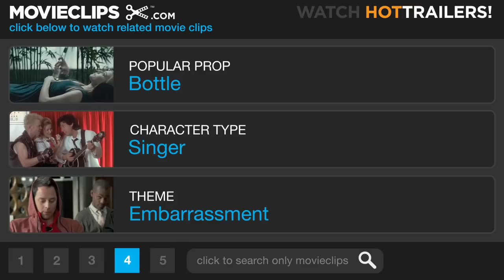Mr. Deeds (5/8) Movie CLIP - I Think I Just Shat Myself (2002) HD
CLIP DESCRIPTION:
At a fancy New York restaurant, Deeds (Adam Sandler) is made fun of by some elite New York intellectuals. To settle the score, Deeds beats them up in front of Pam (Wynona Ryder)

FILM DESCRIPTION:
One of Frank Capra's best-loved stories gets a modernized and wildly slapstick reinterpretation in this romantic comedy starring Adam Sandler. When Preston Blake (Harve Presnell), a remarkably wealthy media magnate, dies with neither a wife nor children, the question on the lips of most of his associates is who will inherit the estate. The surprising answer turns out to be Longfellow Deeds (Adam Sandler), a cheerful but half-bright proprietor of a small-town pizzeria, as well as part-time greeting card poet, who was a distant relative of Blake. In order to claim his 40-billion-dollar inheritance, Deeds heads to New York City, where Blake's former associates, Chuck Cedar (Peter Gallagher) and Cecil Anderson (Erick Avari), introduce him to the city while trying to figure out how to get their hands on his new fortune. Meanwhile, Mac McGrath (Jared Harris), the producer of a sleazy tabloid television show, wants to get the inside scoop on Deeds, and comes up with perfect way to get it: he sends beautiful but unscrupulous reporter Babe Bennett (Winona Ryder) to sweep Deeds off his feet while she's wired for sound. Convincing Deeds that she's from a small town just like himself, Bennett quickly wins his heart, but while his affection is sincere, hers is not. He also displays a curious eagerness to defend her good name with his fists which quickly gets him in trouble. Meanwhile, as Deeds becomes the new laughing stock of New York thanks to Bennett's stories, Deeds decides it's time he did something big with his money, while Cedar and Anderson think they've finally found a way to take control of Deeds' holdings. Mr. Deeds also features supporting performances from John Turturro, Steve Buscemi, and Conchata Ferrell. John McEnroe and Rev. Al Sharpton make cameo appearances as themselves.

CREDITS:
Cast: Roark Critchlow, Adam Sandler, Billy St. John, Walter Williamson
Producers: Joseph M. Caracciolo, Allen Covert, Sidney Ganis, Jack Giarraputo, Adam Sandler, Alex Siskin
Screenwriters: Tim Herlihy, Clarence Budington Kelland, Robert Riskin